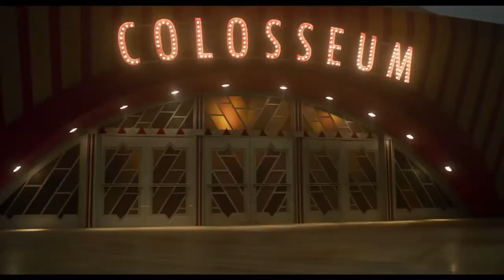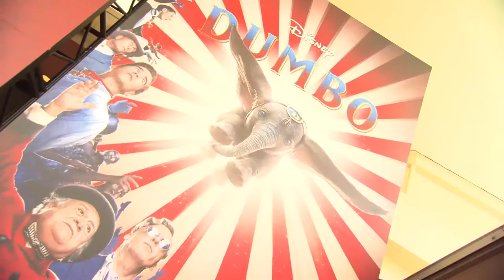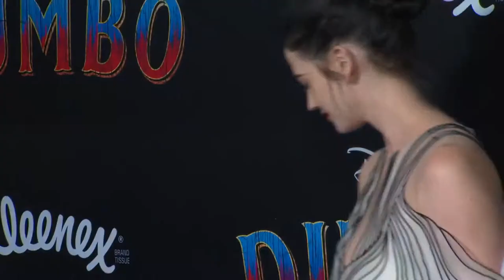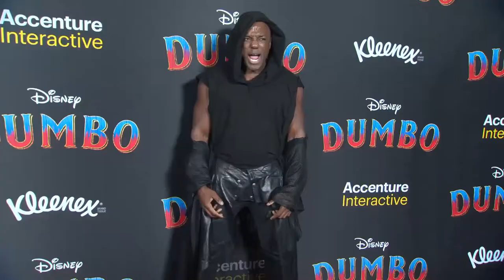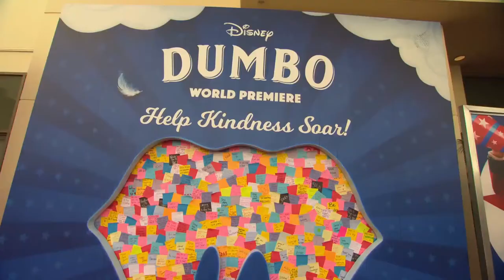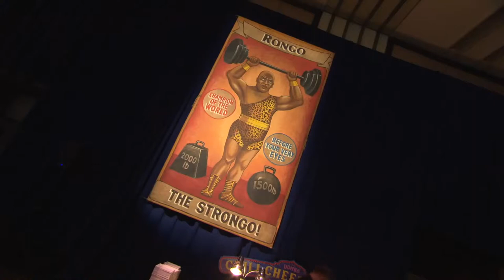Dumbo All Clips & Trailers (2019) | Turbo Movieclips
All Official Dumbo Movie Clips & Trailers 2019
Release: 29 Mar 2019

PLOT: Circus owner Max Medici (Danny DeVito) enlists former star Holt Farrier (Colin Farrell) and his children Milly (Nico Parker) and Joe (Finley Hobbins) to care for a newborn elephant whose oversized ears make him a laughingstock in an already struggling circus. But when they discover that Dumbo can fly, the circus makes an incredible comeback, attracting persuasive entrepreneur V.A. Vandevere (Michael Keaton), who recruits the peculiar pachyderm for his newest, larger-than-life entertainment venture, Dreamland. Dumbo soars to new heights alongside a charming and spectacular aerial artist, Colette Marchant (Eva Green), until Holt learns that beneath its shiny veneer, Dreamland is full of dark secrets.

Cast: Danny DeVito, Eva Green and Colin Farrell

TURBO Movie Clips covers all the latest movie clips.